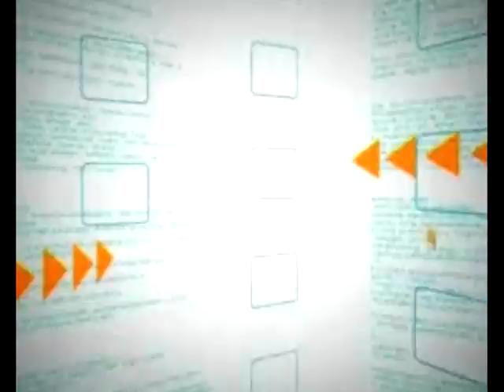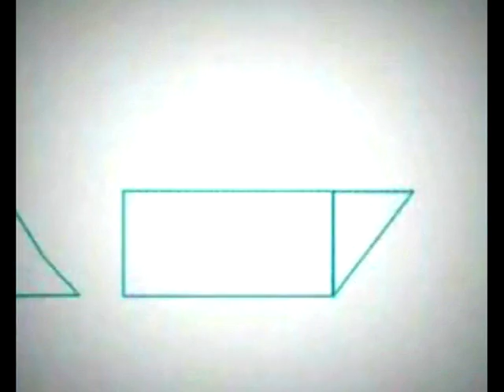DEBATE PUBLICO 05122012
Tertulia presentada por Victor Castillo, en la cuál de debaten temas de actualidad en España y expresamente en Asturias. Los temas que se tratará en el programa de hoy serán entre otros: "Sindicatos y Arcelor alcanzan un acuerdo", "El Principado logra apoyos para que Asturias vuelva a tener un Presupuesto", "Los hosteleros tildan de "irresponsable" la huelga".
Los invitados de hoy al debate serán: